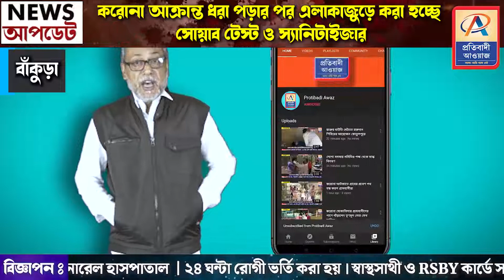করোনা আক্রান্ত ধরা পড়ার পর এলাকাজুড়ে করা হচ্ছে সোয়াব টেস্ট ও স্যানিটাইজার—প্রতিবাদী আওয়াজ